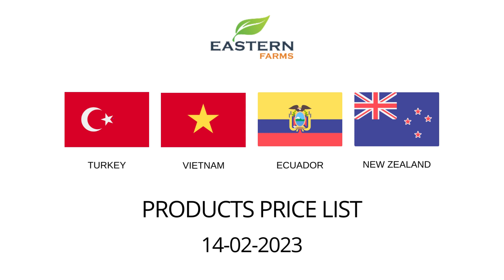TURKEY | VIETNAM | ECUADOR | NEW ZEALAND | AL AWEER MARKET DUBAI PRICE 14-02-2023